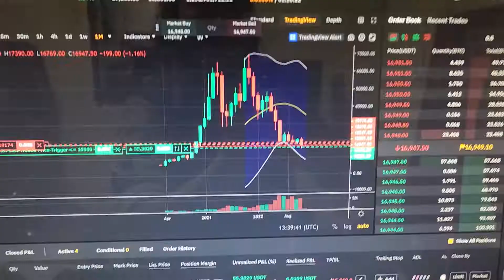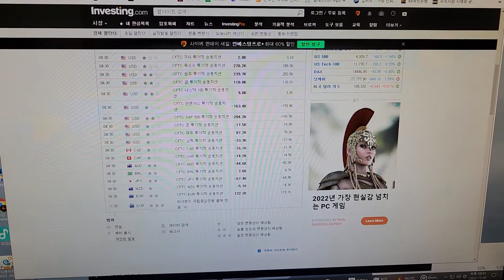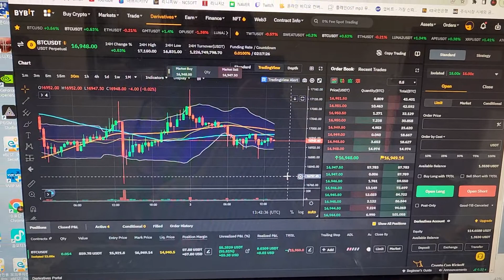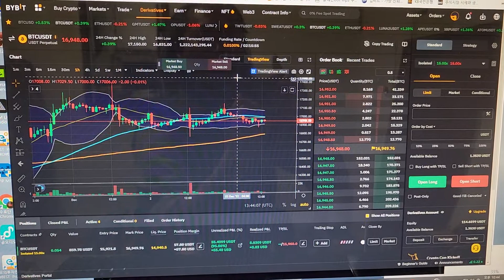221203토 비트코인) 별3지표 오늘밤 11시30분 유럽 EUR 유로지역 라가르드 유럽중앙은행 총재 연설 , 오늘 새벽 밤12시 지나 시간이 정해지지않은 잠정적인 OPEC 회의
※BJ를 절대 따라하지 마세요. 본 영상은 참고용일뿐입니다. 투자는 원금손실의 위험이 있으며, 투자의 책임은 투자자 본인에게 있습니다.
주식, 해외선물, 코인 이런세계에선 전문가란 없습니다. 전부 깬또 때려서 맞추면 내실력, 틀리면 시장탓만 하는 도박장이라 보시면 됩니다.
음봉 떨어질때 상승을 위한 눌림인지 매도 추세(폭락장)의 시작인지 이것을 알수 있는 사람은
이세상에 없으며, 오로지 손절 잡고 들어가서 소 뒷걸음질 치다가 쥐 잡아지면 절반팔고
남은물량 본청잡고 좀 길게 홀딩해보는 방법이 유일합니다.

그리고 자신만의 매매수익률 60%이상의 매매법칙을 가질수 있도록 노력해야하며,
이것을 이룬 소수만이 이시장에서 살아남아 계속해나갈수가 있습니다.
존재하지도 않는 전문가를 찾아 헤매거나, 누군가에게 의지할려고 하다보면
결국 만나는것은 사기꾼의 낚시 미끼를 물게되는 미래만이 기다릴뿐입니다.

파생판에서 십중팔구는 모든것을 잃고 자동 아웃됩니다. 그리고 어떻게하다가 행운이 깃들어
큰돈을 벌었다면 그것은 그대의 실력이 아니라, 단지 운이좋아 이룬것이니 박수칠때 떠나
이세계를 졸업 하는것이 상책입니다.